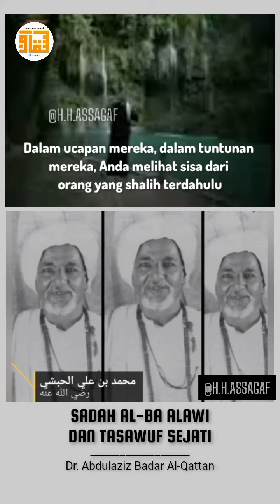dr. abdulaziz badar al-qattan.. sadah al-ba alawi dan tasawuf sejati